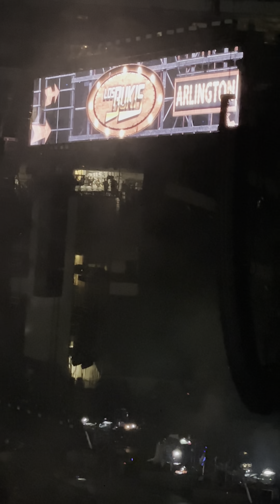LOS BUKIS CONCIERTO COMPLETO EL REENCUENTRO EN ARLINGTON TX 15 DE SEPTIEMBRE 2021 PARA LA HISTORIA